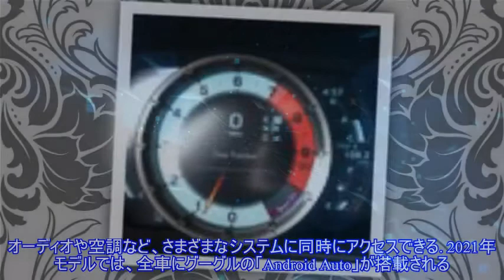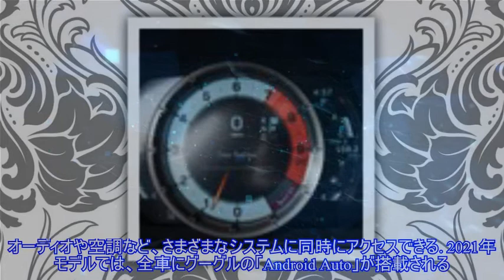レクサス LC 500、足回りを再チューニング…2021年型を米国で発表 ）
,レクサス LC（Lexus LC）,レクサス（Lexus）,
レクサスは4月8日、『LC 500』（Lexus LC 500）の2021年モデルを米国で発表した。 LC500の2021年モデルでは、レクサスファミリーのすべての車両と同様に、最新のアップデートが施される。 エ